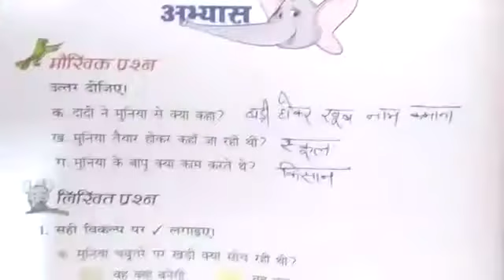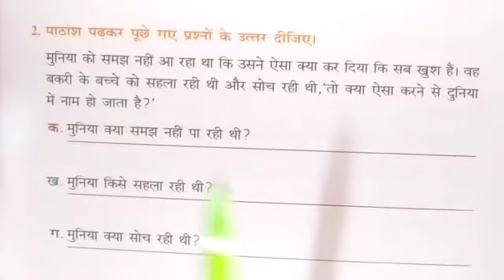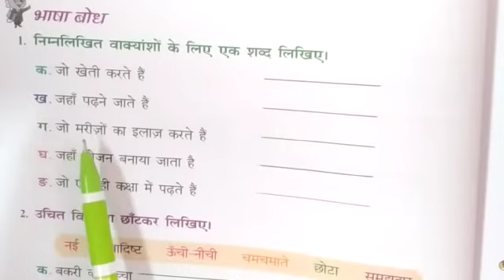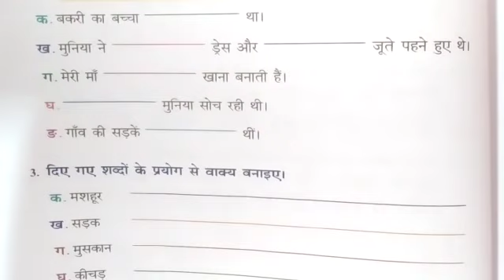Class 5th Subject Hindi by Godavari Ma'am 7 9 20